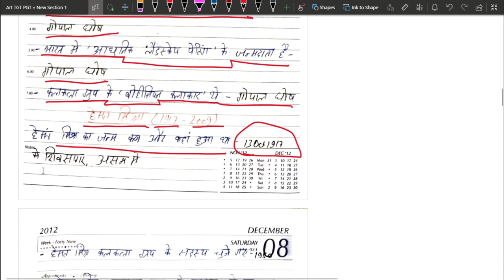Class-44 Gopal Ghosh, Hemant Mishra and others.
Gopal Ghose was an Indian painter from West Bengal. In 1943, he was one of the founders of the Calcutta Group, perhaps the first group of modernist painters in India.

Hemanta Misra was born in Sivasagar, Assam,  on the 13th of October, 1917.  His father was Pandit Gauridutta Misra Vidyabhusan and his mother was Girija Devi. Hemanta Misra had his school education in Sivasagar and Guwahati  and later studied in Cotton College and  St Edmund’s, Shillong. He was married to Bina Misra, a teacher and  writer.   Primarily a self-taught artist, Hemanta Misra during his college days took a correspondence course in art from the well known British artist,  John Hassall, R.I. of England.